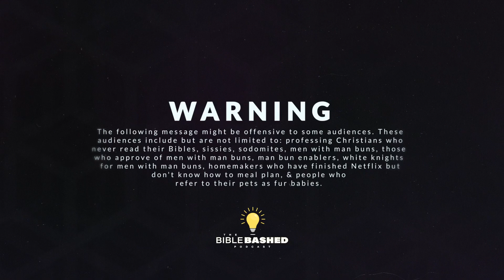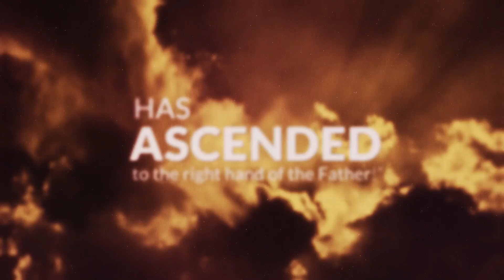Covenantal Concerns and Family Legacy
In this conversation, Pastor Tim and Harrison explore the complexities of family dynamics, particularly in the context of relationships and marriage. They discuss the importance of navigating in-law relationships, the significance of honoring parents, and the implications of covenantal concerns in family legacies. The dialogue emphasizes the need for grace and mercy in familial interactions while also recognizing the potential for distance when relationships become toxic. The conversation culminates in a reflection on the witness of faithfulness that strong family connections can provide, highlighting the spiritual dimensions of family gatherings and the importance of intergenerational relationships.

Takeaways

You may need to distance yourself from toxic family members.
It's important to draw boundaries in family relationships.
Most relationships require grace and forgiveness.
Honoring parents is a standard impulse for most people.
Serving the Lord may require prioritizing other commitments.
Building a family legacy is a valuable pursuit.
A righteous man leaves an inheritance to his children's children.
The new covenant encourages a missionary impulse.
Family gatherings can serve a spiritual purpose.
Strong family connections provide a powerful witness to faithfulness.

Chapters

00:00 Covenantal Concerns and Family Inheritance
08:34 Building a Legacy: The Importance of Inheritance
10:25 The Missionary Impulse of the New Covenant
12:21 Witnessing Faithfulness: Family Dynamics and Christian Values
15:23 Honoring Parents: The Journey to Understanding and Appreciation